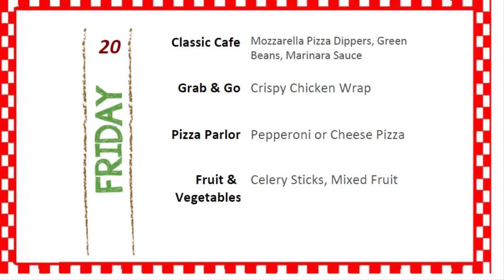11.19.20 With the Fam 4 5